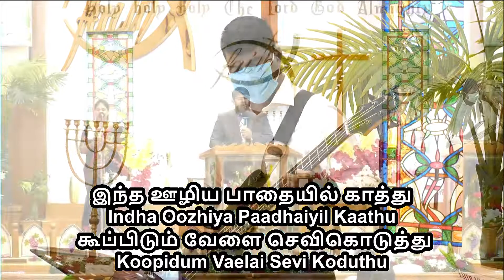Thaedungal Kandadaiveer | தேடுங்கள் கண்டடைவீர் | Tamil Christian Song